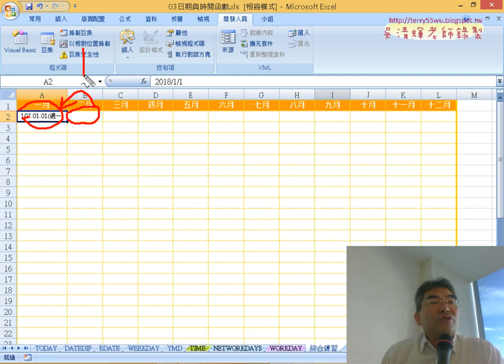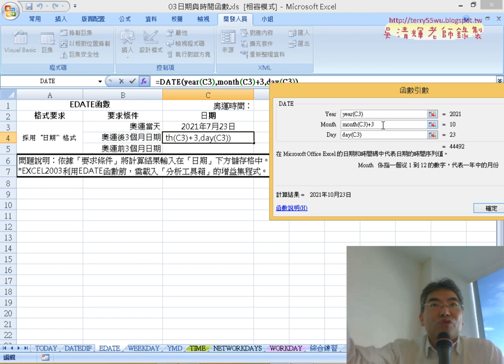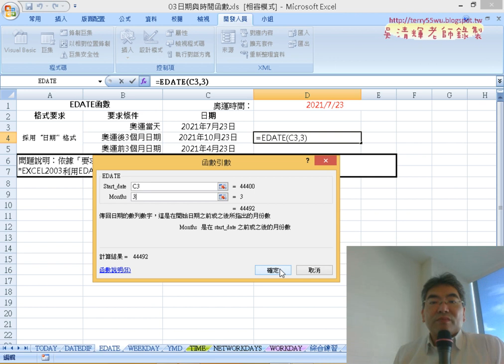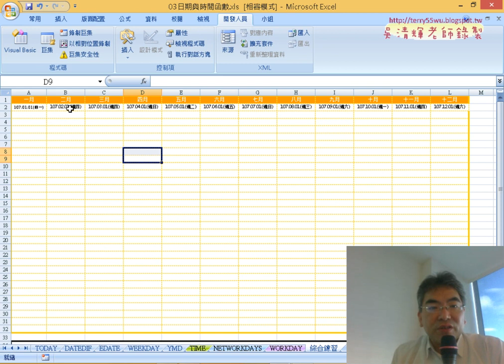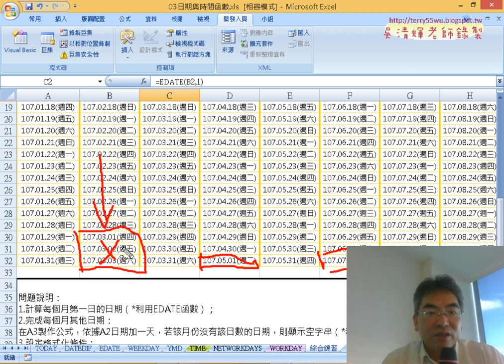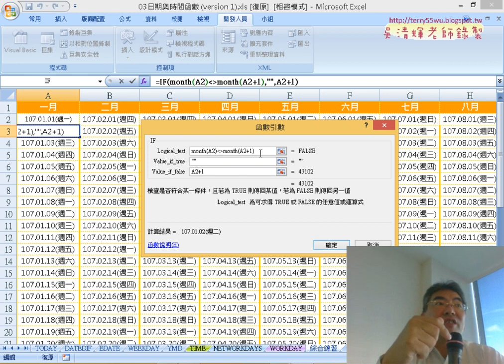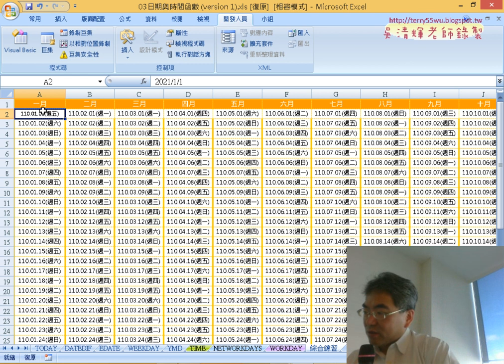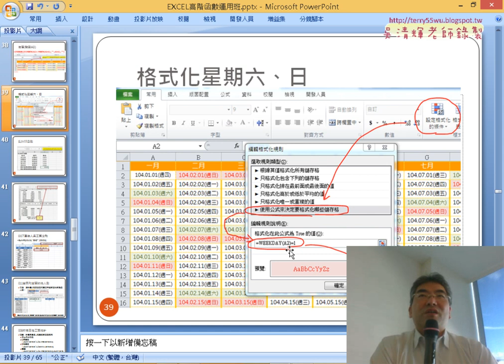10 年曆用EDATE產生第一天與其它天